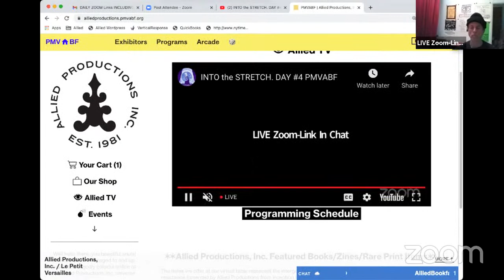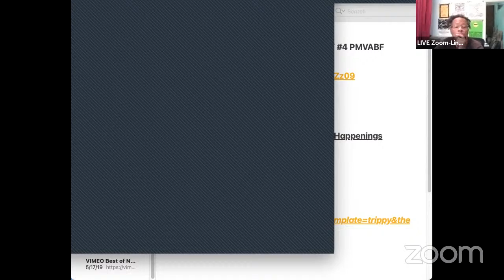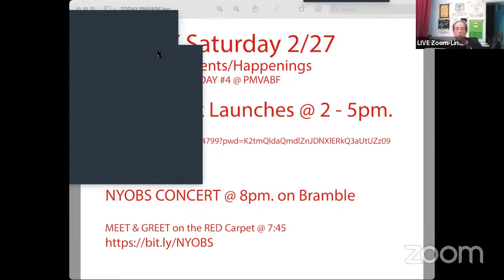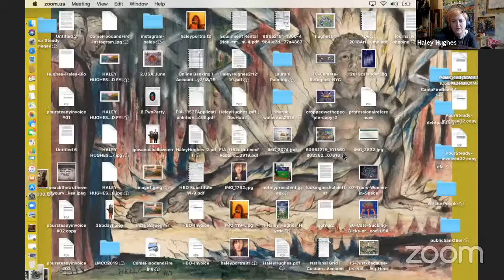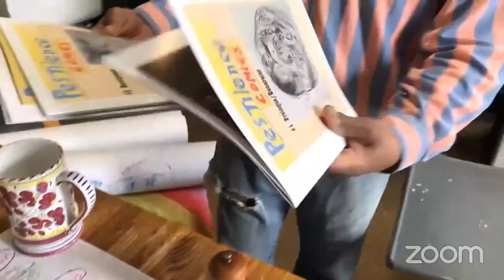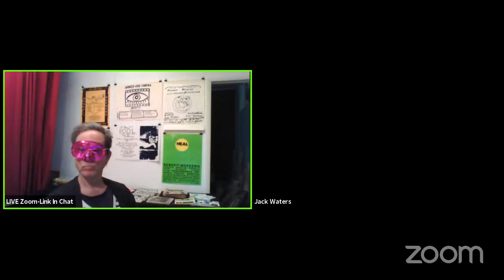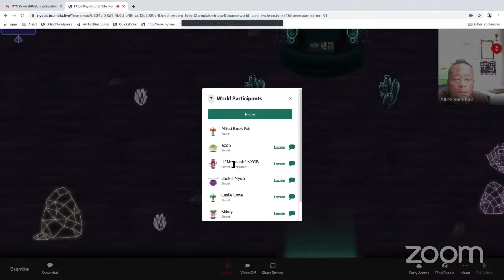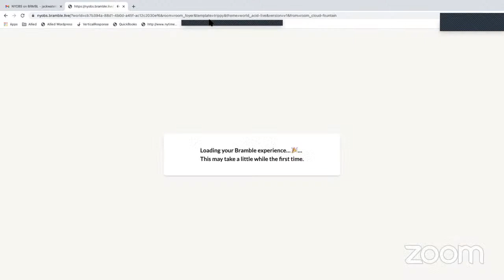PMABF Allied Productions, Inc. / Le Petit Versailles INTO the STRETCH. DAY #4 PMVABF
Our interactive live feed at our book fair virtual table.

Days Schedule:

Daily IN PERSON Hours

Feb 24-28 10am-6pm
LIVE Operators Ready to SERVE - Showing BOOKS & LOOKS.  Excerpts and previews. Launches, Lunches and Studio Visits. Samples.
& Snippets. Chit chat, glitches & splat with the artists.

Schedule of Book Launches

Saturday, February 27th
2:00 - 2:20pm
We March With Our Dead: Queer March Art
Bizzy Barefoot

A compilation of original artwork created for Reclaim Pride Coalition’s 2019 Queer March/50th Anniversary of the Stonewall Rebellion.

2:20 - 3:10pm
The Peter File
Peter Cramer

A limited edition book as portfolio of 30 photographs reflecting the socio-political landscape of personal interactions with people and places during the last two decades.

3:10 - 3:30pm
Human Capital – Paintings and Notes
Haley Hughes

An archive of paintings that capture some of the events, modes, violations, triumphs, slaughters and cracks of light exploding from the culmination of time and history,  power and authority, witnessed and felt in the last year.

3:30 - 3:50pm
Emoji Gravity from the Cosmos Trilogy
Ivana Larrosa

This unique flipbook is replete with emoticons and smiley faces that examine how live beings draw energy toward its center.

3:50 - 4:10pm
SIGNS, 2020
Ethan Shoshan

Postcard drawings made during the earliest days of COVID-19, capturing some very private fleeting moments that make New York City so special, preserving some of these thoughts, experiences, ideas, communities and hope.

4:10 - 4:30pm
Tarot of On
Victor Torres

A black and white tarot deck based off an amalgamation of different traditions, introducing an original and wondrous mythology.

4:30 - 4:50pm
Pestilence Comic #6: The Doctor, The Magician, The Puppet and The Cat
Jack Waters

A comic that explores archetypal dynamics of control in passive aggressive relationships.